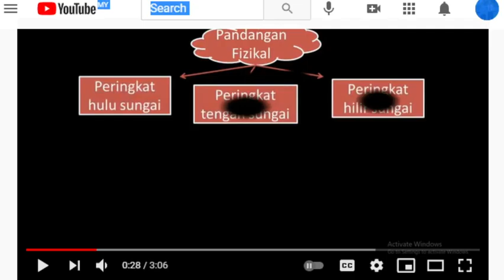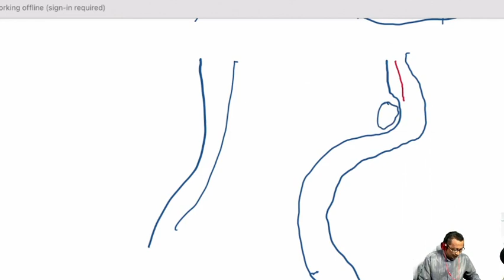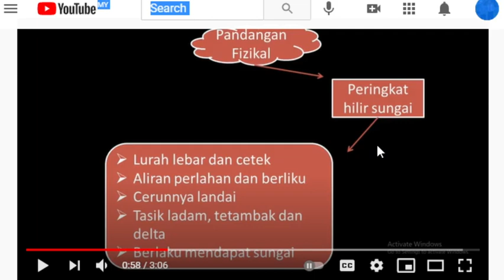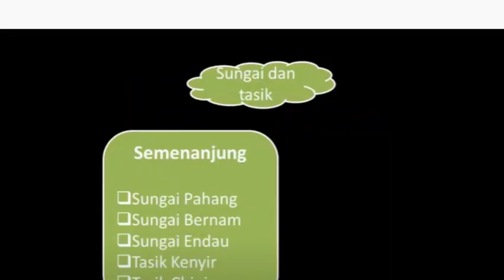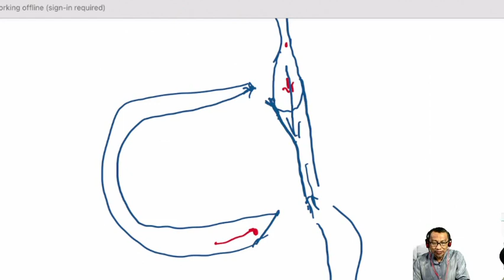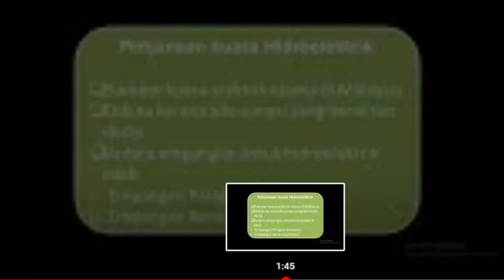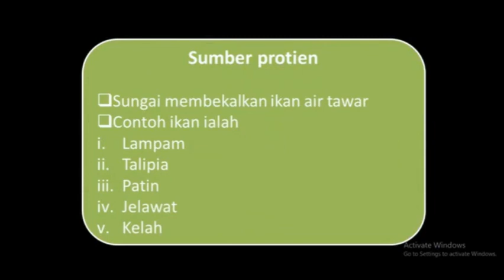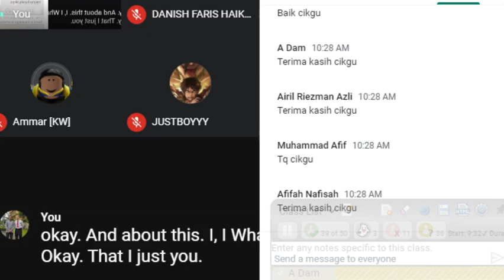Pd[r Geografi T1 - Bab 7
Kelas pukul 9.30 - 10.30